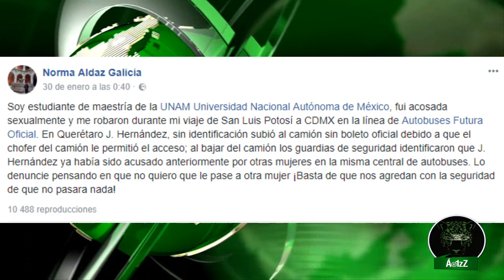Le sucedió en un autobús de la línea 'Futura'